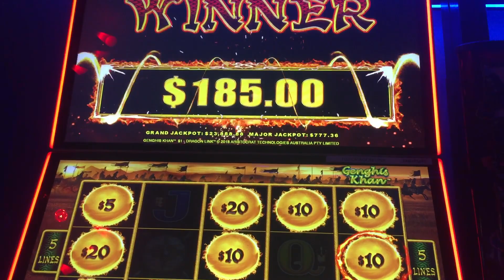Genghis Khan $5 bonus pt 1 of 2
I watched a guy drop $1500 in this machine on max bet. Once he left I gave it a try.